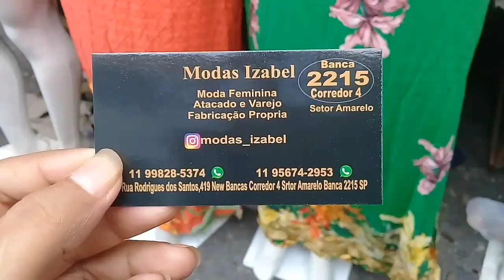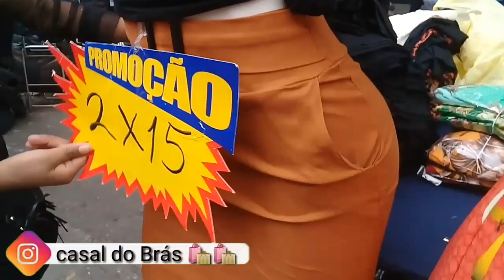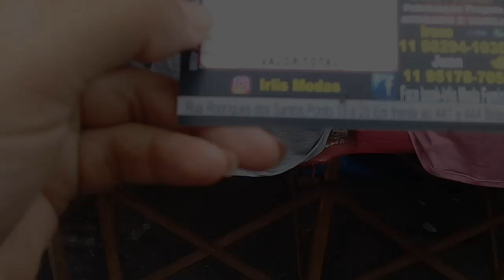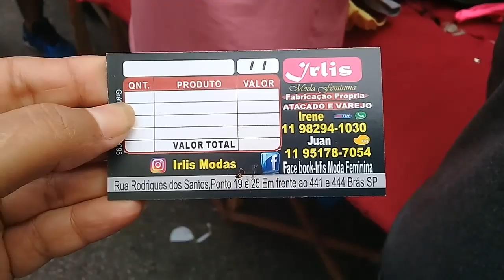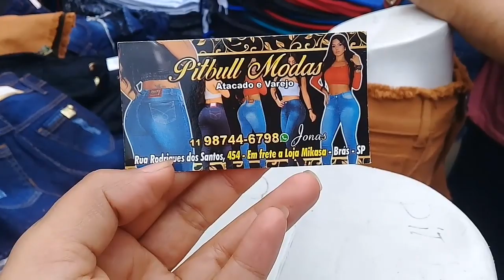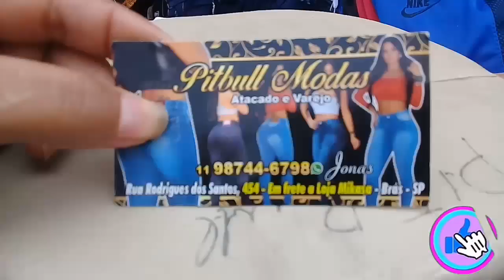Feirinha da madrugada - Brás, PEÇAS INCRÍVEIS PRIMAVERA VERÃO | FEIRA DA MADRUGADA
E aí família hoje gravamos a Rodrigues do Santos com o melhor preço de atacada e varejo na feira da madrugada. Com muitas roupas incríveis e maravilhosa para vcs começar esse ano arrasando, espero que vcs gostem do vídeo e não se esqueça de se inscrever no canal para  dar aquela forças e ativar o sininho de notificações e deixar aquele like. Bjs do casal do Brás e fiquem todos com Deus 😘😘

FEIRA da madrugada
Rua Rodrigues do Santos Brás
FEIRA de rua Brás
Rua Tiers feira da madrugada
Buraco quente brás